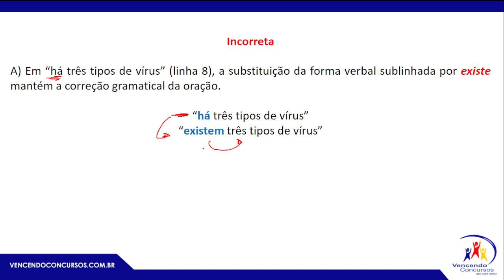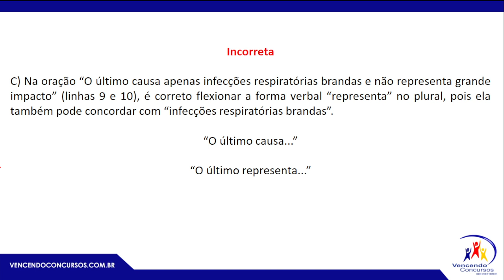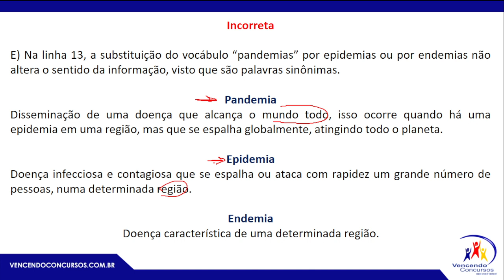Gabaritando BRB – Questão 1 Equivalência e Transformação de Estruturas – Prof. Dorival Conte Junior